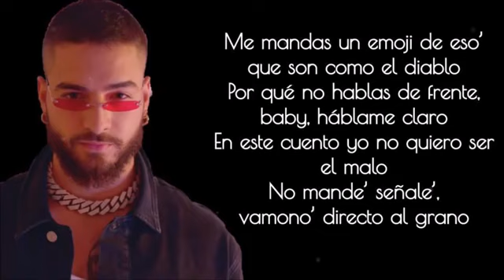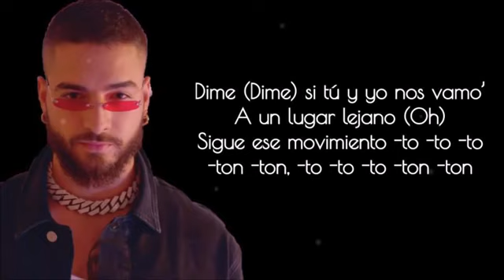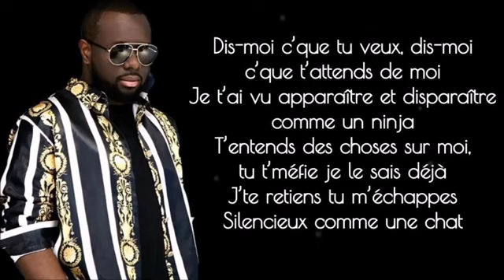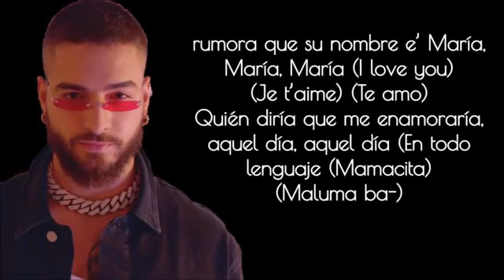GIMS, Maluma - Hola Señorita (Maria) (Letra / Lyrics)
Maluma Ft. GIMS - Hola Señorita (Letra Lyrics)
HOLA SEÑORITA - Maitre Gims